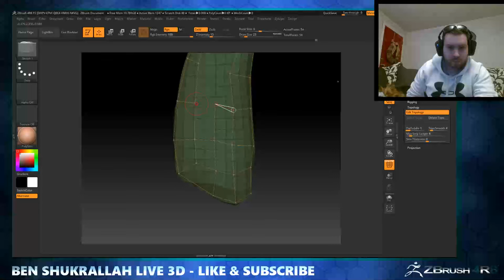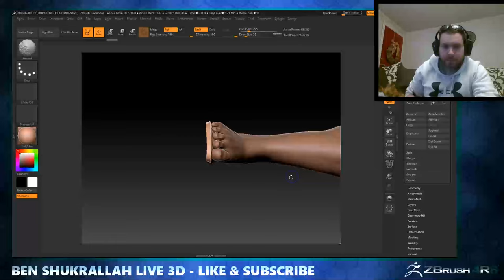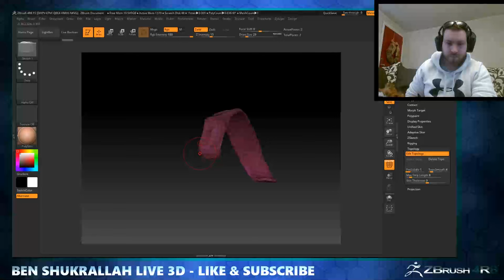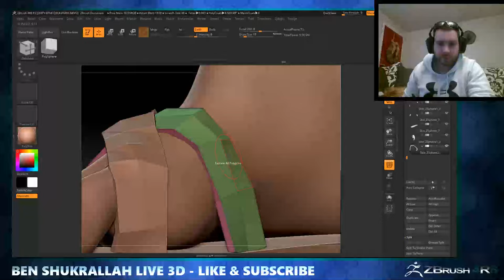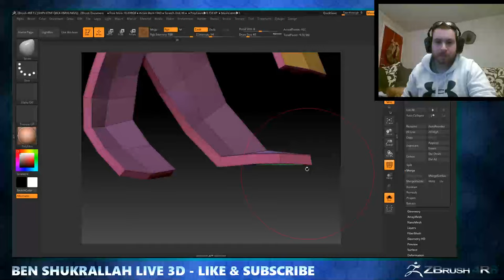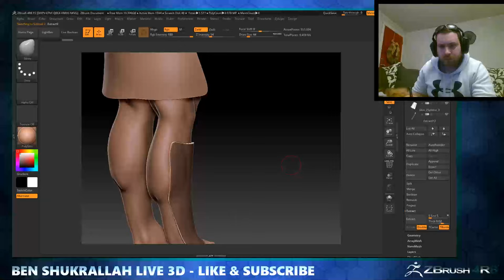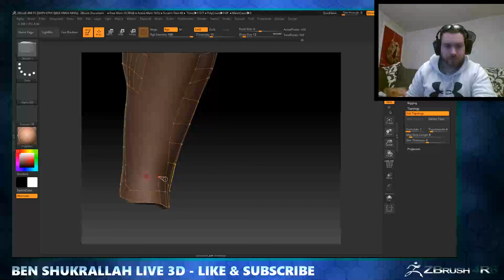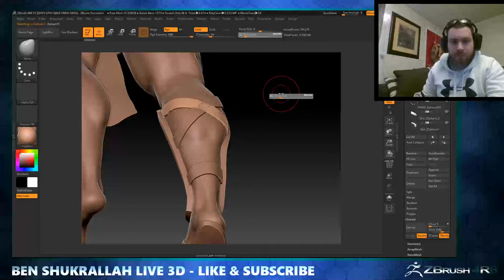Zbrush Leg Armor Sculpting for Characters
Working on my new character. Sculpting leg armor LIVE.